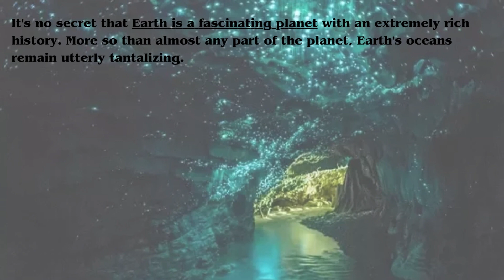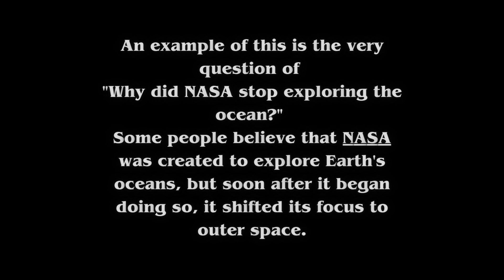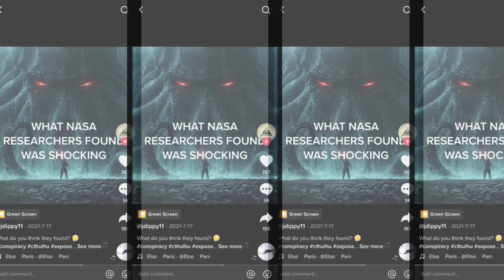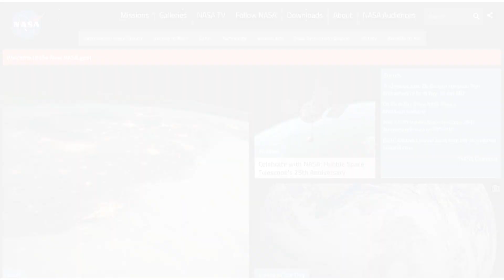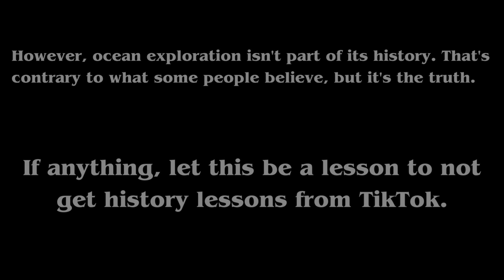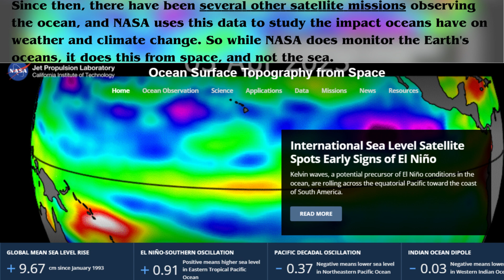Real Reason Why NASA Stopped Discovering The Ocean